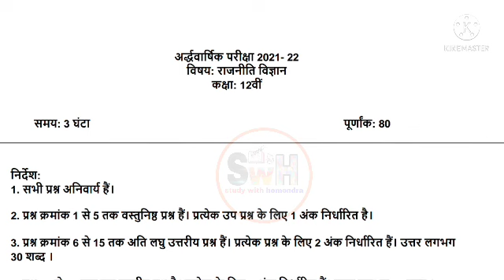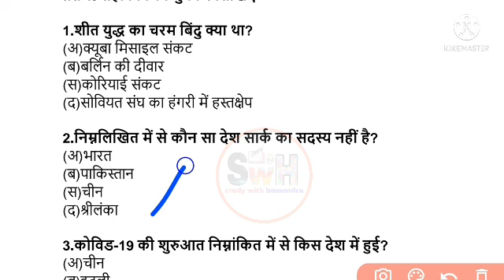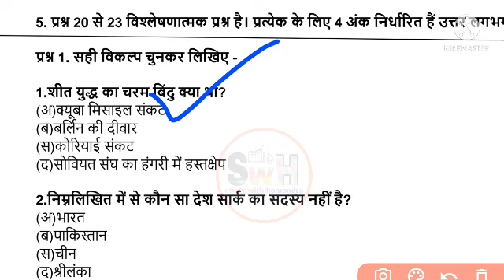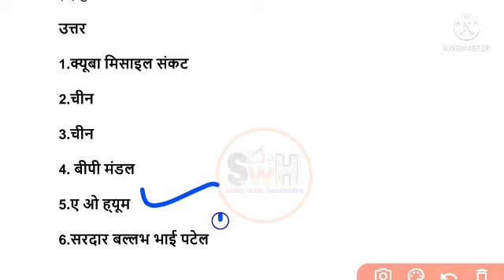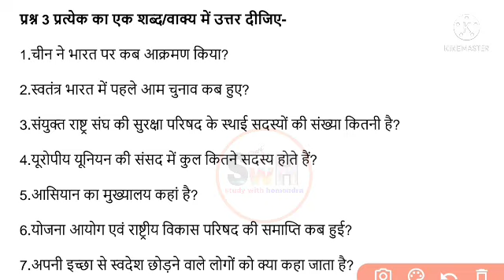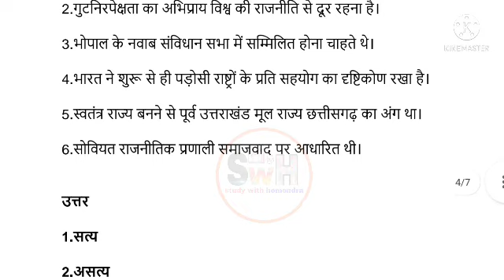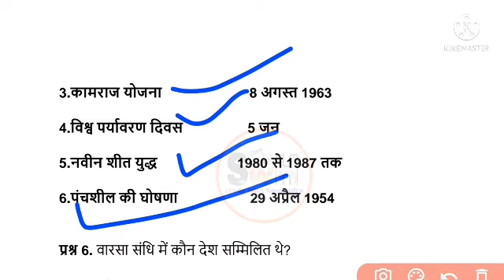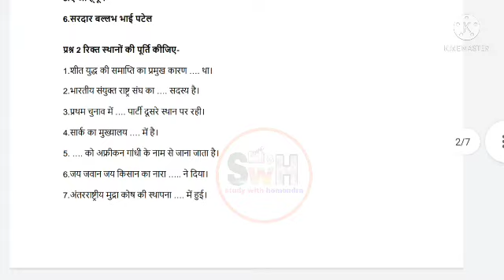Class 12th political science half yearly exam 2021/Half yearly exam 2021 class 12 political science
1) Apne Doubt ki photo kheecho
2) Sawal ko crop karke send karo
3) Turant Video Solution pao

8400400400 par Whatsapp karke apne sabhi Doubt ko kardo out!!

12th political science half yearly exam 2021
12th political science half yearly paper 2021
mp board 12th political science half yearly paper 2021
mp board 12th political science half yearly exam 2021
half yearly paper 2021 class 12 political science
mp board half yearly exam 2021
mp board half yearly paper 2021
mp board 12th half yearly paper 2021
mp board 12th half yearly exam 2021
half yearly exam 2021 12th political science
half yearly paper 2021 class 12th political science